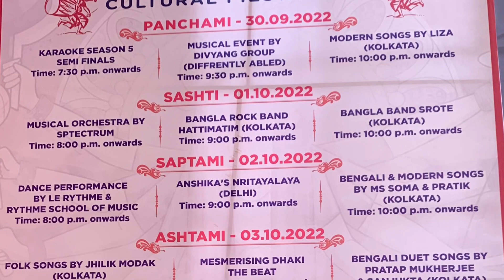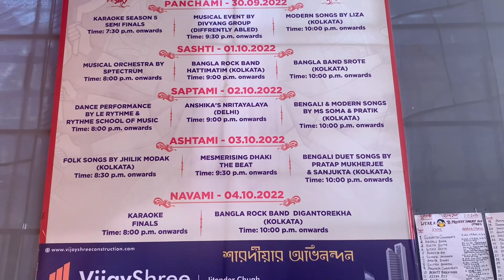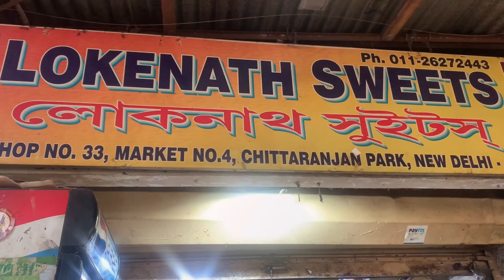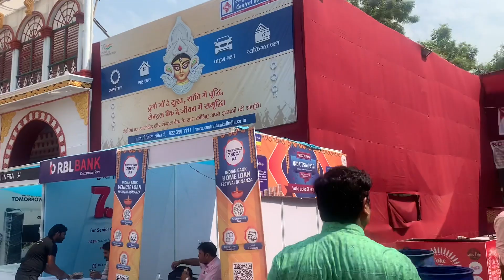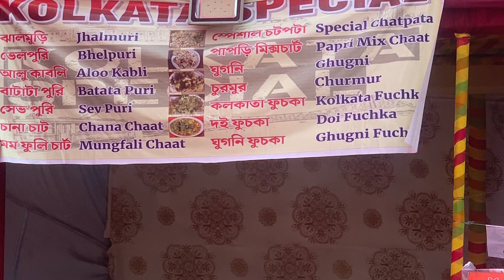C R Park Durga Puja 2022| Mela Ground|B Block|Kali Mandir|Cooperative Ground Maa Pandal Darshan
In this video i have captured maa pandal darshan from CR park. (cr park durga puja 2022)
So, enjoy this video of (c r park durga puja live 2022). Some of the places i have covered c r park kali mandir live, C R Park mela ground, C R Park Kalibari Kalimandir, C R Park Cooperative Ground in this c r park durga puja.
People have enjoyed durga puja delhi 2022.
durga puja live,
durga puja cr park,
chittaranjan park durga puja,
chittaranjan park durga puja 2022,
delhi durga puja,
cr park durga puja pandal 2022,
places to visit in delhi,
durga puja 2022 cr park,
delhi durga puja 2022,
दुर्गा पूजा 2022,
दिल्ली दुर्गा पूजा 2022,
चित्तरंजन पार्क,
দুর্গা পূজা 2022
chittranjan park kali mandir,
bengali area in delhi,
festivals of India,
delhi festival,
durga puja celebration,
durga puja mela ground,
durga puja c r park,
durga idol,
kali puja,
godess durga idol,mini kolkata durga puja,
bengali durga puja,
vlogger,
vlog

Note: This video is recorded by me at the time we were in Chittaranjan park, a Bengali area in Delhi, which is known as mini Kolkata 2022 (দুর্গা পূজা 2022). This is not related to any brand promotion. I have made this as per my personal experience. Stay safe and enjoy.